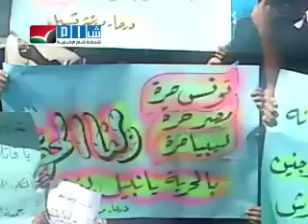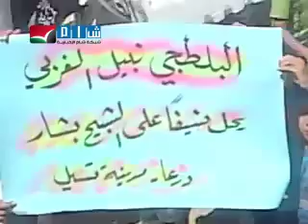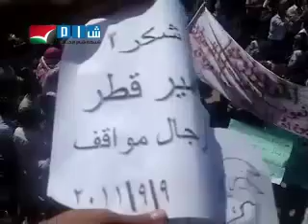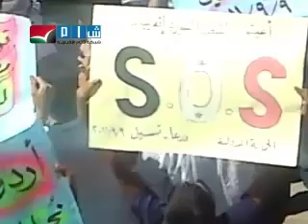درعا تسيل جمعة الحماية الدولية 9 9 ج2